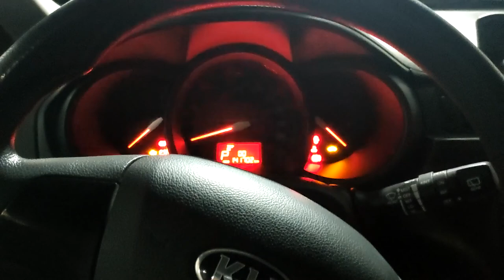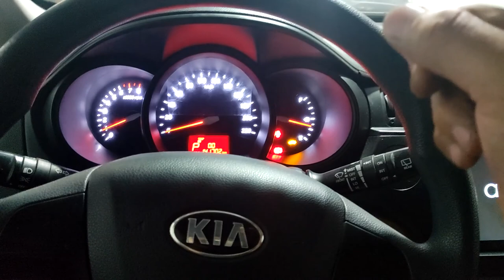Kia Rio piston wrist pin problem | Dahilan ng Knocking sound sa makina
Hello mga Ka DIY.
This is what happened on this engine
Why this engine knocking because of piston pin wrist failed to stay on the proper position.
avoid to get overheat to save your entire engine.
Engine overheating can make piston pin to move from the original position.

hope this video help to you.